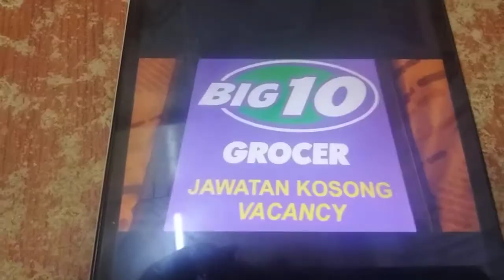ABC MALAYSIAN LOGOS SONG SHOPEE